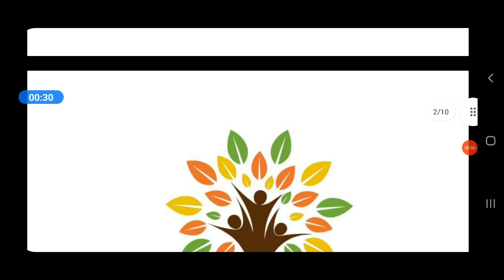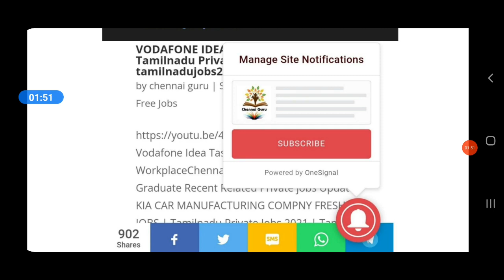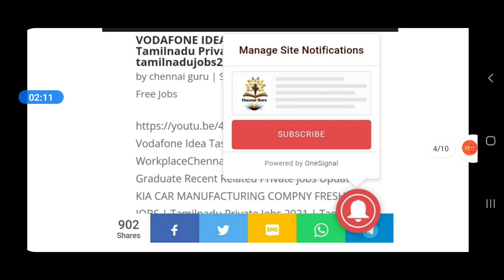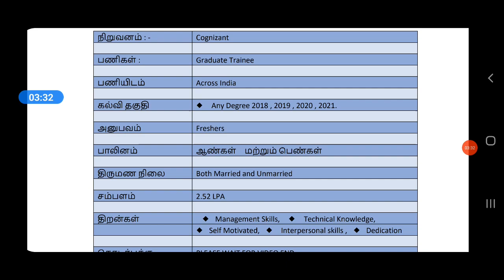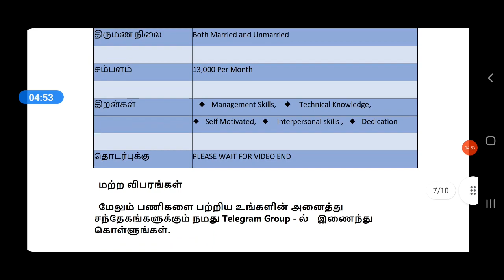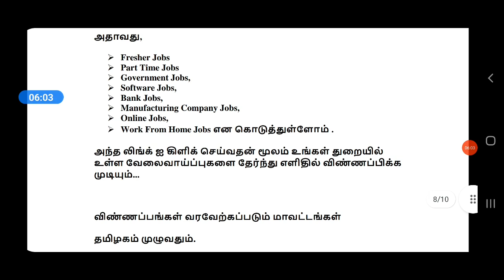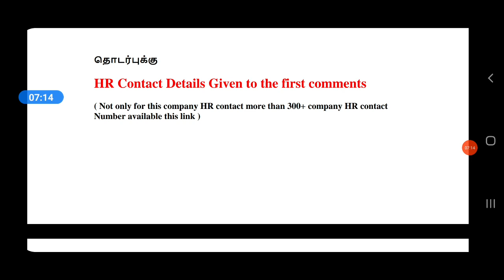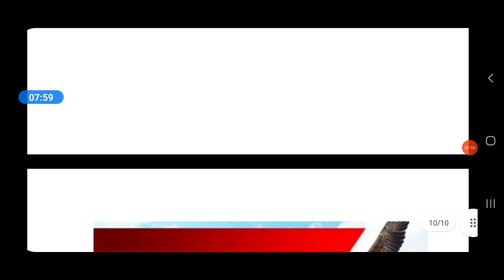LATEST JOB OPENINGS | B.E.GRADUATES , DIPLOMA , ITI | FRESHER & EXPERIENCE